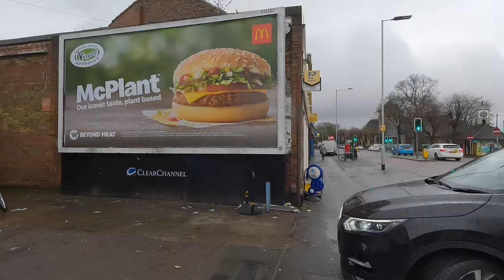【4K】PETERBOROUGH | LINCOLN ROAD WALKING TOUR | JANUARY 2022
I took to the streets of Lincoln Road Peterborough for a Walking Tour of one of the most diverse areas and streets in Peterborough, with a reputation come with me as we wonder Lincoln Road. No talking, just walking. All filmed on Saturday 8th January 2022.

So sit back & relax, and let's go on a walking adventure.

All filmed on my GoPro HERO10 Black using the Hohem iSteady Pro 4 Gimbal.

My channel is all about 4K Walking tours of Cities, Villages, Countryside & Much Much More. Based in England, I will show you the best possible content all in 4K. Please come along with me to explore this beautiful world.

Virtual treadmill walk video
These virtual travel videos are great for treadmill walking scenery. Getting good health at the gym while traveling to different and special virtual locations. We provide Treadmill scenery youtube. We have dozens of treadmill workout video and treadmill walking video to choose from.